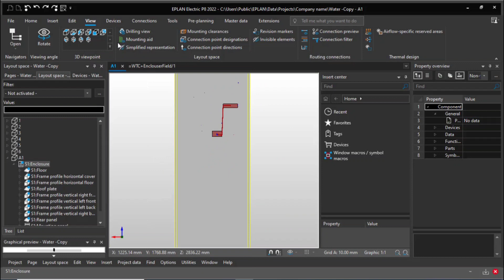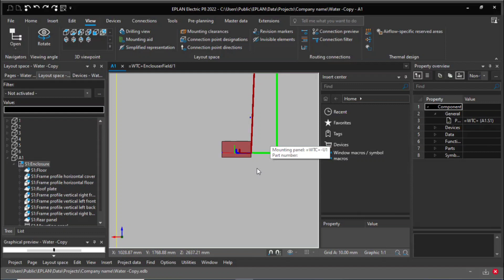اصلاح Rout ها در ایپلن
اصلاح مسیرها در ایپلن
خیلی پیش میاد که مسیرهای اتوماتیک اشتباه برقرار بشن
تو این ویدئو نشون دادم که چطور به سادگی میتونین این مشکل رو برطرف کنین
اگر هم نمی‌دونین چطور باید مسیر جدید تعریف کنین ویدئو مربوطش رو گذاشتم تو پیج حتما ببینین